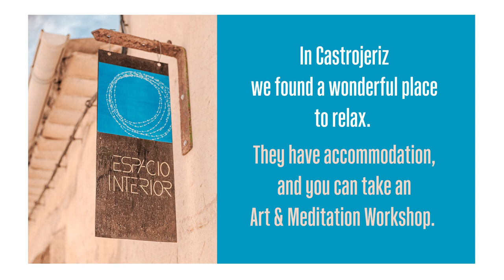Camino Frances – Burgos to Fromista / PHOTOGRAPHY on Camino de Santiago - Pt 7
From my Camino de Santiago walk across Spain on the Camino Frances in April / May 2022.

 This is part 7, from Burgos to Fromista.

There is a selection of photography put together with some GoPro video footage. I hope you enjoy!

  The highlight of this section of the Camino was Castrojeriz. We visited a meditation centre, and I walked up the hill at the back of the town to visit the castle. The views are breathtaking, I highly recommend this diversion!